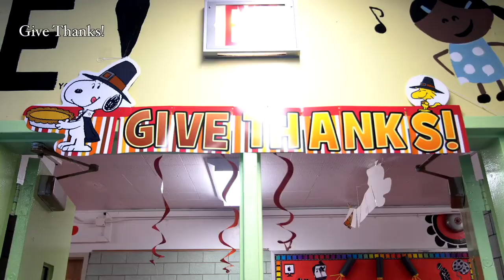Who We Are - The Stockton Community School PS 297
Principal's Message:
"I fight to ensure that our children have everything that I had as a child, exposure to music, exposure to arts, and exposure to a solid curriculum."

Community Schools are open to everyone and operate year-round during the day, Grand Street Settlement Services works with leadership of the school and other community based partners to offer an integrated set of services to children, youth, families and communities to help them gain the skills needed for success in school and life.